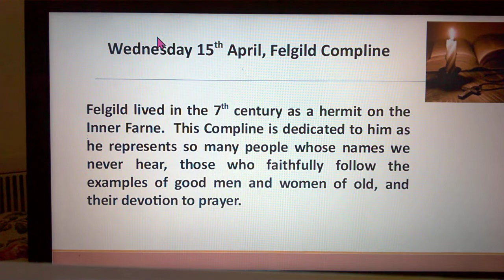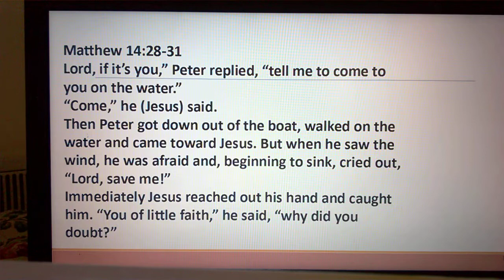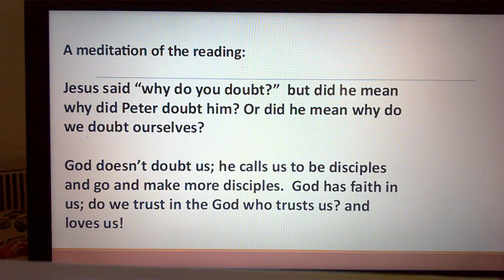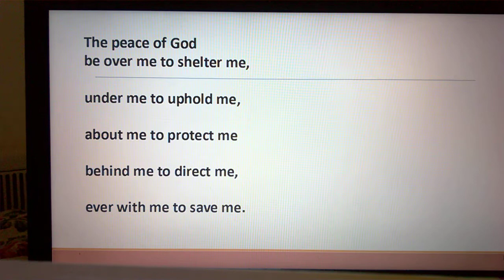evening prayer for wed 15 4 20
Celtic evening prayer for the Sancroft benefice; have a peaceful and restful night